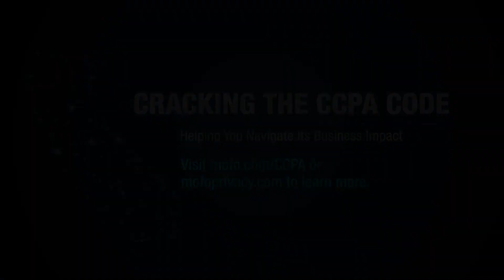Cracking the CCPA Code: Who is a Consumer?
As its name implies, the CCPA obligates organizations to take certain actions to safeguard the privacy of “consumers”—a group that the Act defines even more broadly than you might expect. Chris Lyon, a partner in MoFo’s Privacy & Data Security group, explains in the latest episode of our “Cracking the CCPA Code” video series. Watch now to learn more.